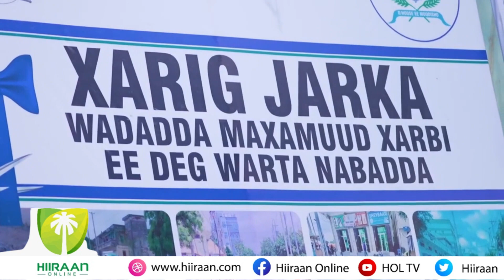Guddoomiye Madaale iyo Madaxweyne Xasan oo xariga ka jaray waddooyin cusub